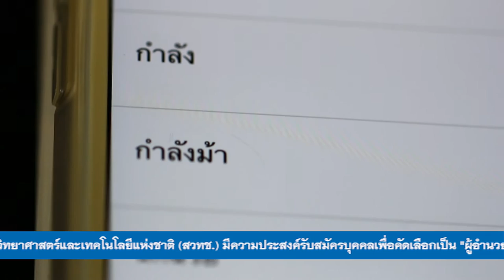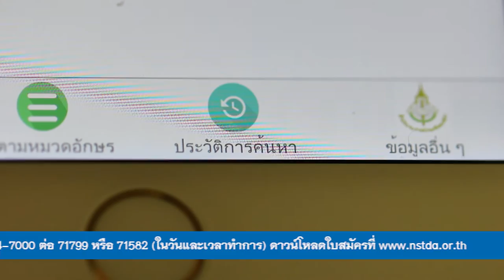พลังวิทย์ คิดเพื่อคนไทย ตอน ราชบัณฑิตยฯ โมไบล์ Read and Write ช่วยอ่าน-เขียนไทยให้ถูกต้อง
รายการพลังวิทย์ คิดเพื่อคนไทย โดย สวทช. ครั้งนี้เสนอตอน ราชบัณฑิตยฯ  โมไบล์ Read and Write ช่วยอ่าน-เขียนไทยให้ถูกต้อง